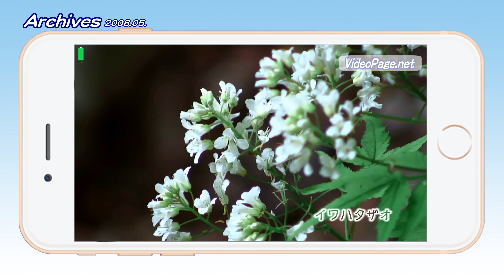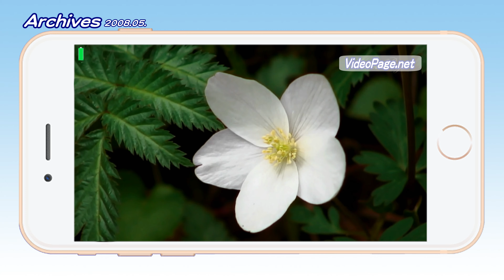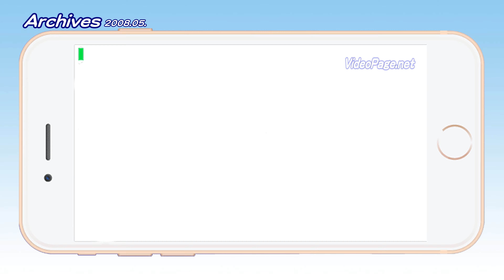熊谷草🍀クマガイソウ⛰🏔⛰鈴鹿の山 アーカイブス 2008年5月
若かりし頃、🏕⛰山野を駈けずり廻り見つけた時の感動を
思い出す為に、My  Hone  Page  時代(一部再編集)の
映像を11年ぶりに再UPしました。
感動をありがとうヾ(＠⌒ー⌒＠)ノ